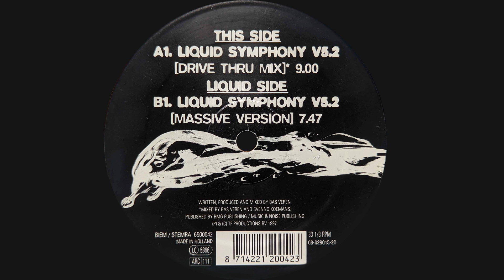Liquid Symphony V5.2 (Drive Thru Mix)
Liquid Symphony - Liquid Symphony
A - Liquid Symphony V5.2 (Drive Thru Mix)
TF Productions - TF6500042
Trance
Netherlands, 1997